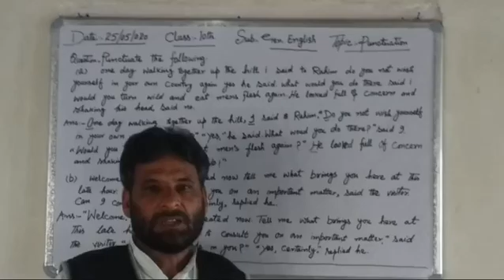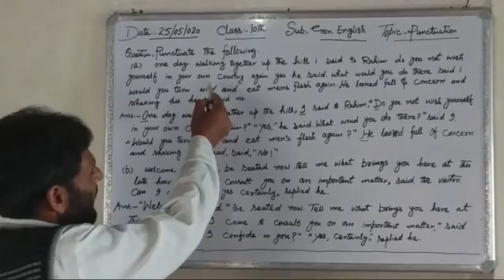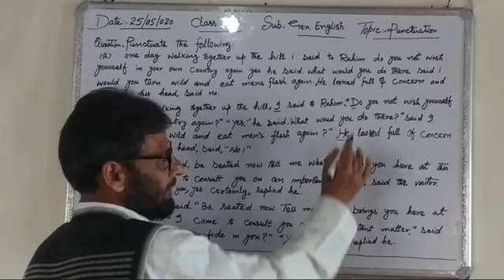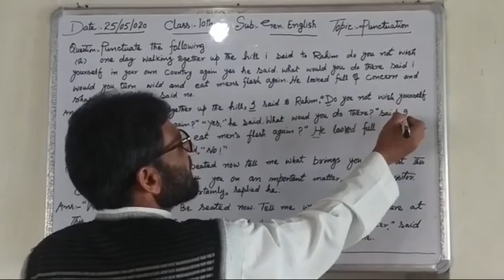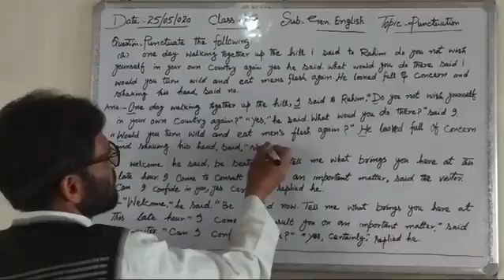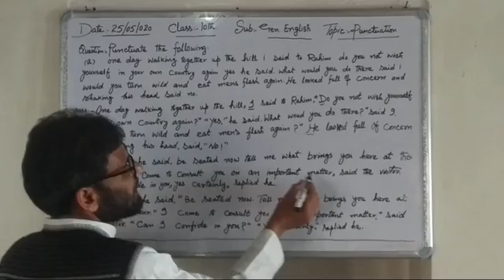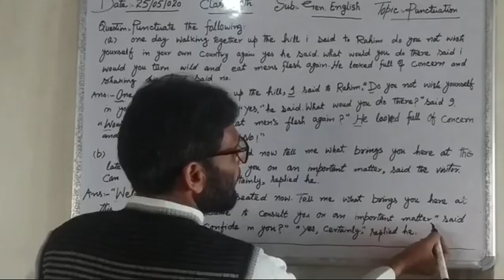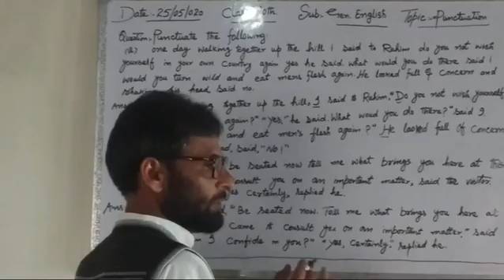English 10th - "Punctuation".